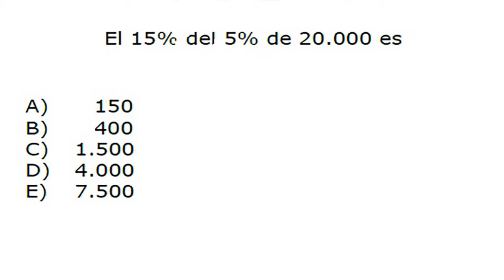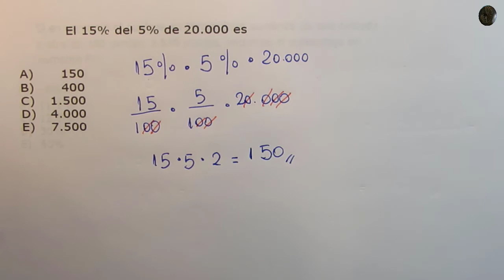Conjuntos numéricos - Porcentajes - Problema 14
Conjuntos numéricos - Porcentajes

Problema 14

El porcentaje del porcentaje.